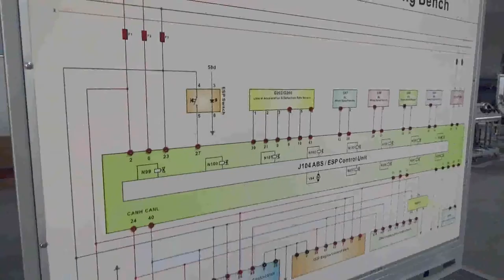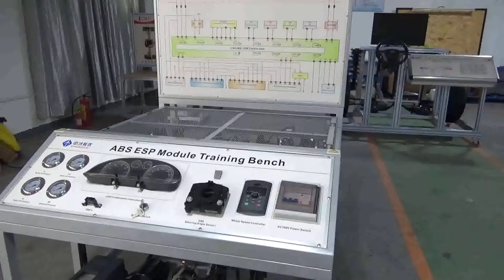Abs Braking System Training Board Simulator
The training platform is based on the Volkswagen Passat B5 ABS/ASR/ESP braking system, and is equipped with a working principle diagram of the ABS/ASR/ESP system, which truly shows the working process of the emergency braking ABS/ASR/ESP system. Meet the requirements for ABS/ASR /ESP brake system structure, action demonstration and other teaching functions.